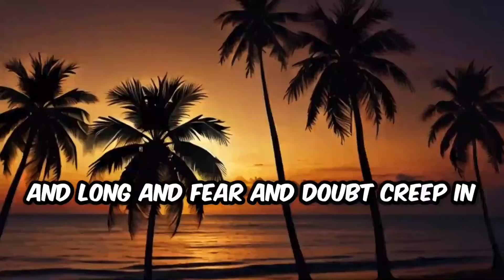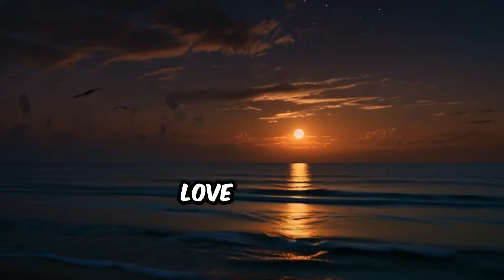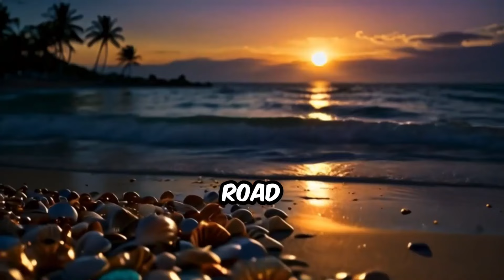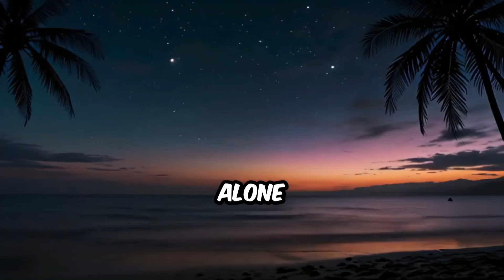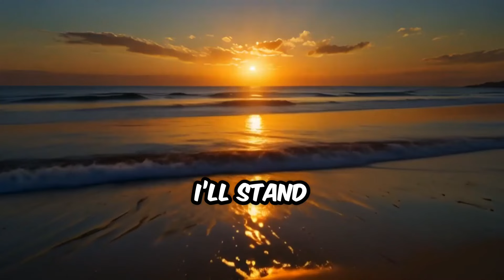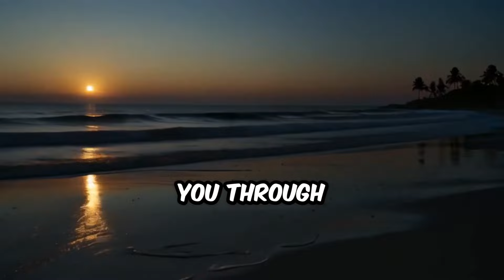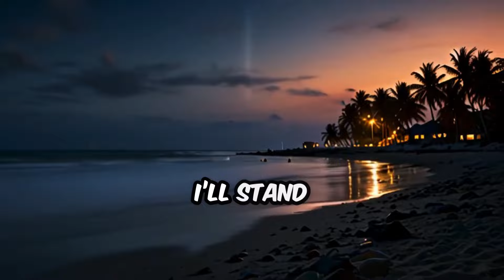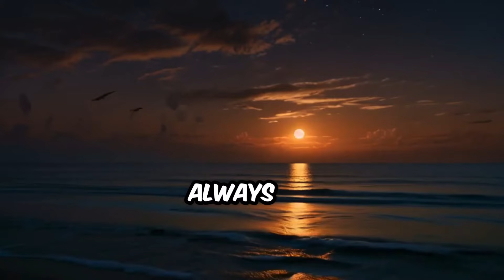One Hour Non-Stop: Finding Hope in Darkness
You are not alone in your struggles In this one hour non-stop video, you'll find hope in darkness.  - let this video bring you comfort and inspiration.for 'You are Not Alone' by Jay Mit. Stream 'Youa are Not Alone':
Amazon Music
Introducing Jay Mit’s latest lyric music video, "You Are Not Alone," a heartfelt anthem designed to uplift and inspire. In this visually stunning production, Jay Mit’s poetic lyrics and soulful melodies intertwine, creating a powerful message of unity and hope. This video is a testament to the strength found in togetherness, resonating deeply with anyone who has ever felt isolated or misunderstood. Dive into this captivating experience and join the movement with hashtags like YouAreNotAlone, MusicForTheSoul, LyricVideo, InspirationalMusic, FeelGoodMusic, JayMitMusic, NeverAlone, TogetherWeStand, HeartfeltLyrics, UpliftingTunes, MusicWithMeaning, EmotionalConnection, SongForHope, UnityInMusic, and ModernAnthem.

LYRICS

In the darkness, when the world outside seems cold
And your heart is heavy, like a weight that's hard to hold
Remember, you're not alone, I'm here with you
Through every stormy night, I'll see you through

You're not alone, I am here with you
Through every moment, I'll stand true

When the road ahead seems uncertain and long
And fear and doubt creep in, like a whisper that's strong
Remember, you're not alone, I'm here by your side
Forever and always, my love will be your guide

Check out the lyric video for Jay Mit's latest single "You Are Not Alone." This pop track is perfect for fans of catchy melodies and heartfelt lyrics. Don't miss out on this artist's latest release!